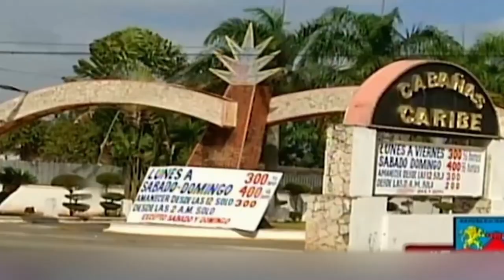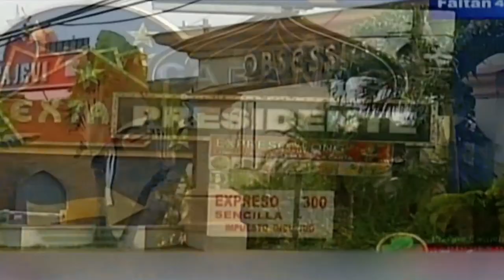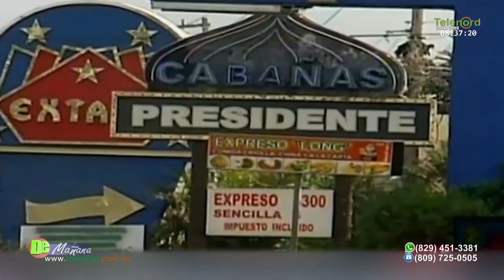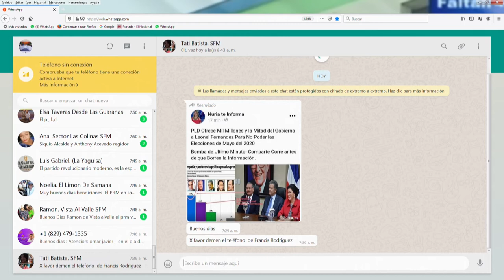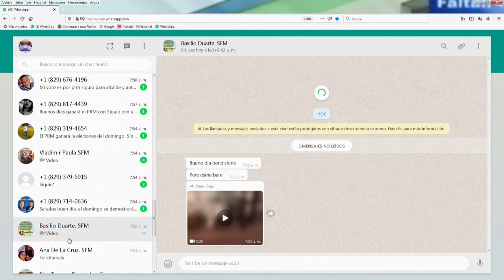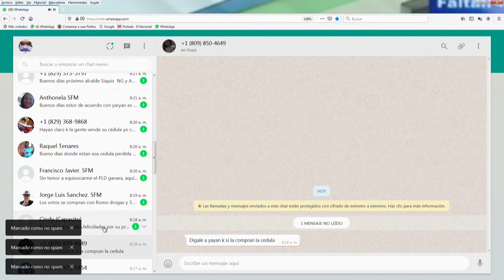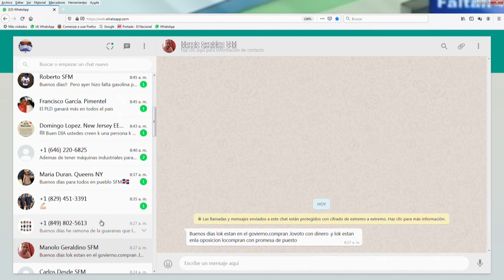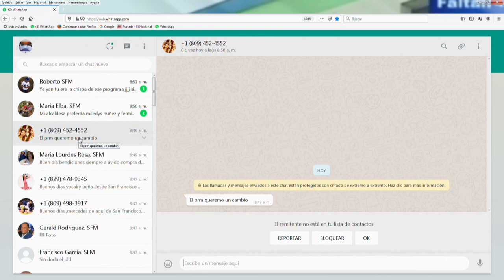No hay higiene en las cabañas y moteles según ProConsumidor/ Tema central en De Mañana